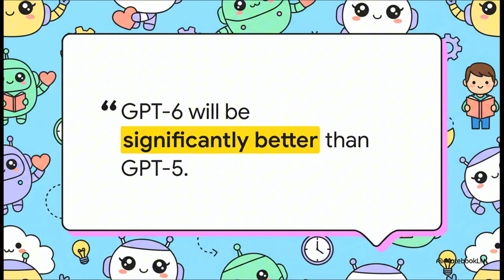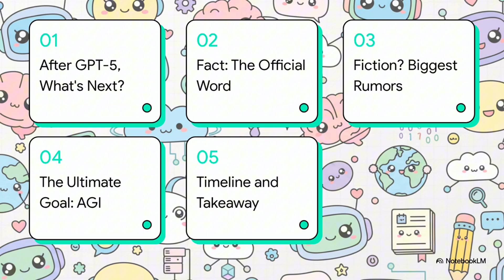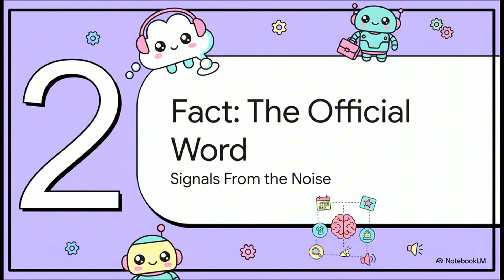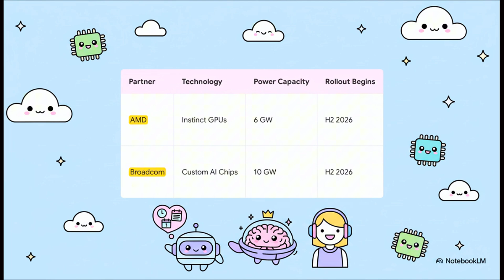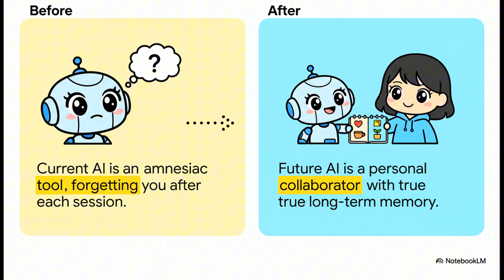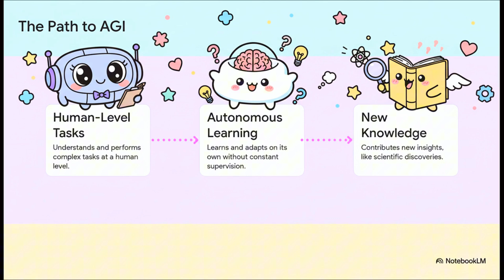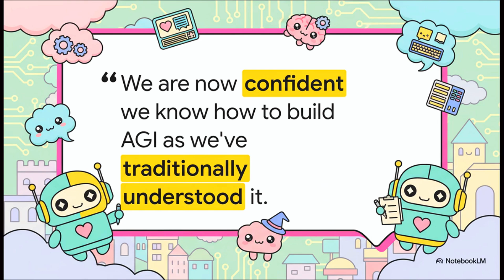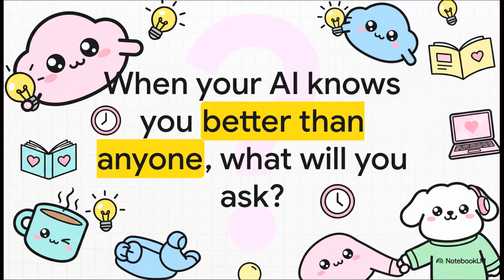GPT-6 LEAKED: It's NOT What You Think! (OpenAI's AGI Plan)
Is the hype around GPT-6 real? We've heard the rumors, but this video dives into what OpenAI has actually confirmed about its next flagship AI model. Forget just an incremental update; GPT-6 is poised to fundamentally change how we interact with Artificial General Intelligence (AGI).

In this video, we explain everything you need to know about GPT-6. We cover the official GPT-6 release date (it's not 2025!), how its new architecture compares to GPT-5 and GPT-4, and what its groundbreaking new features mean for the future of AI. We're moving beyond simple text and image generation.

We'll explore the incredible features OpenAI CEO Sam Altman has hinted at, including true agent-like behavior. Imagine an AI that doesn't just give you recommendations but can autonomously plan and book your entire vacation. We also cover the new long-term memory capabilities, which will allow GPT-6 to learn your preferences and build a persistent understanding of you over weeks or even months. This isn't just a smarter chatbot; it's the next step toward a true AI colleague.

Join us as we analyze OpenAI's official path to AGI. Is GPT-6 the massive leap that finally gets us there?

This is the ultimate GPT-6 explainer for anyone interested in AI news, tech explained, and the future of large language models (LLMs). Don't miss the most important AI update of the year.

What GPT-6 feature are you most excited (or worried) about?